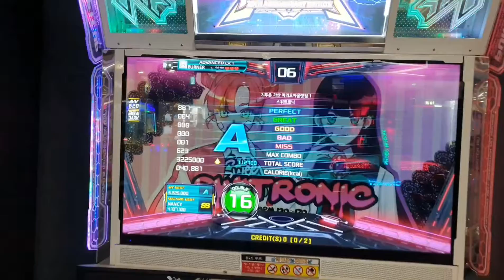[Pump it up XX] 3주만의 펌프! 그러나..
원하는 날을 잡기 힘든 펌프인데 Almost..